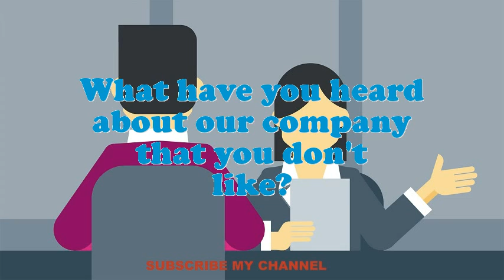Industrial Physician interview questions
Interview Questions for Industrial Physician.What encouragement preparation would you demand being capable to do this Industrial Physician job?What is most significant to you in an Executive Industrial Physician position?What extreme challenges presently do you think an Industrial Physician is facing?Why do you think you are eligible for the position of Industrial Physician?Do you believe you are over certified for the position this Industrial Physician?